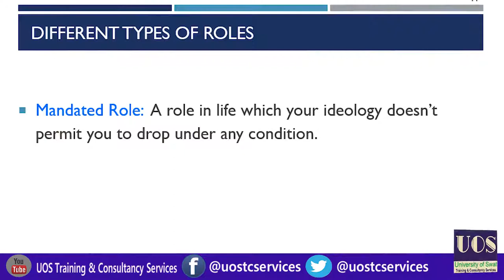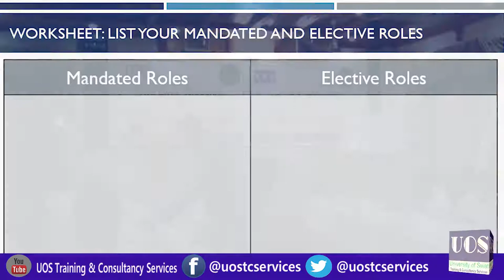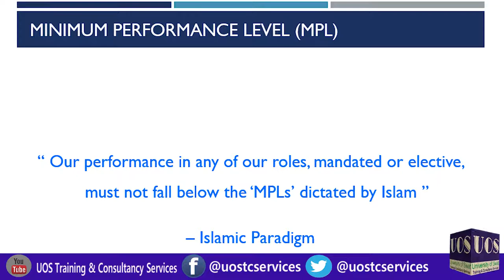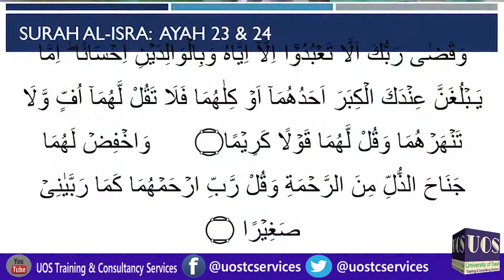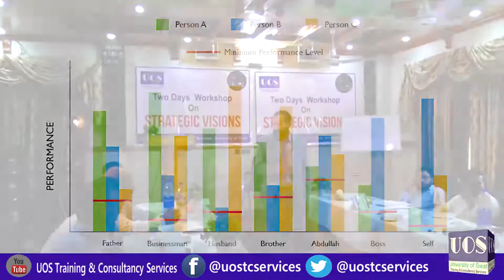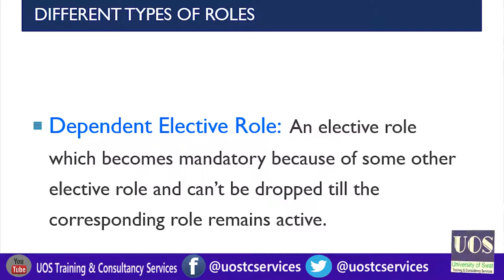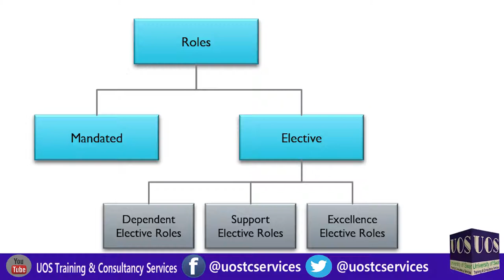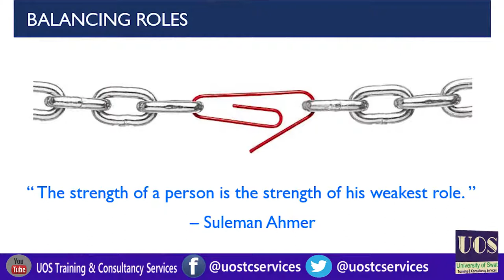How to keep work-life balance and enjoy your life?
Balance in life
How to enjoy your life
How to fulfill your different roles of life excellently?